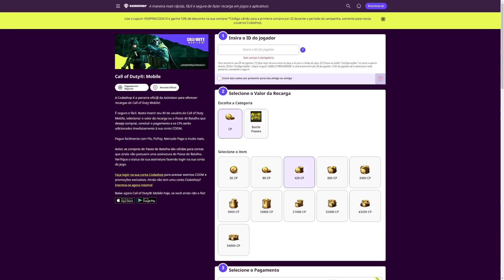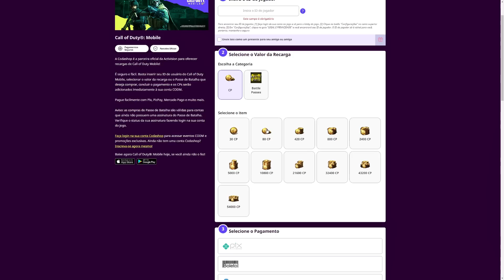A BELÍSSIMA TYPE 25 FÊNIX LEGACY CHEGOU NO COD MOBILE